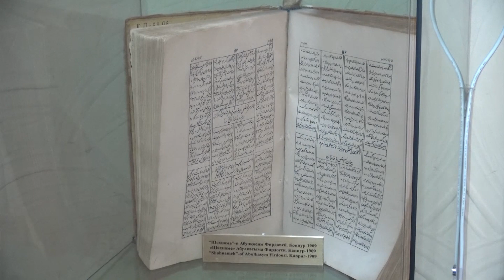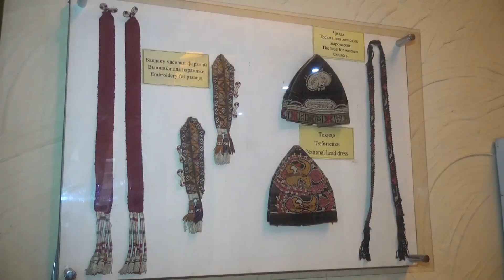Суғд: Шумораи сайёҳони хориҷӣ афзудааст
Дар вилояти Суғд шумораи сайёҳон зиёд гардидааст.   Беш аз 33 ҳазор сайёҳони хориҷиву дохилӣ аз осорхонаҳои ҳудуди вилояти Суғд дидан карданд, ки 3 ҳазору 234 нафарашонро меҳмонҳои хориҷӣ ташкил медиҳанд.   Оё ин рақам нисбат ба соли гузашта зиёд аст ё кам? Ба ин суолҳо Манзура Бахтиёрзода ва Насим Раҳимов чавобгузориши муфассал омода карданд. ✔ Официальный сайт